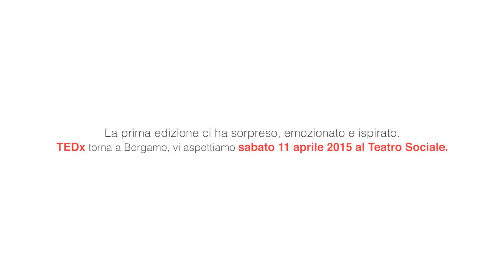TEDxBergamo 11 Aprile 2015 - Video Teaser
Torna il TEDxBergamo 11 Aprile 2015 al Teatro Sociale di Bergamo in Città Alta.